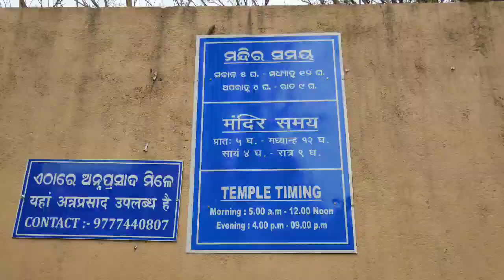Maa Ramchandi Temple(Kosala)||Jindal Devbhoomi Jagganath Temple||Angul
DevBhoomi Jagganath Temple was created on the year 2017,
It is located at a distance of about 12 km from Angul District Headquarters.

Ramchandi Temple ,Koshala is located at about 28 km from Angul.

U may visit these great places with ur family and friends.